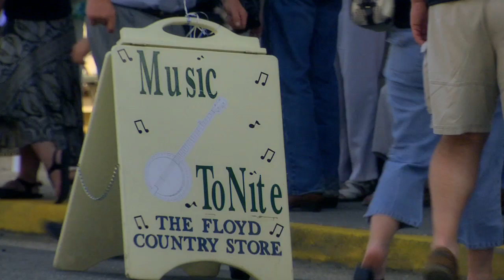Floyd Country Store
Don't miss the Friday night jamboree each week at this historic country store in the Blue Ridge Mountain community of Floyd, VA. Dance your heart out Friday night, enjoy a free performance and open mic session on Saturday afternoon, and bring your instrument (or just your ears) to Mountain Music Jams on Sunday afternoon.   Old-fashioned lunch counter, barrels of penny candy, a huge selection of CDs from regional musicians, and an array of crafts, products and apparel.